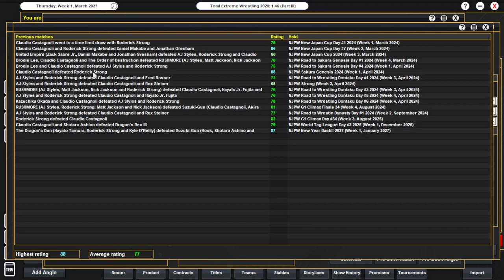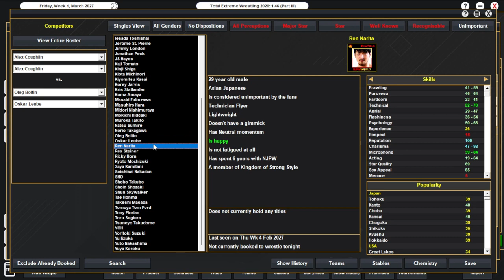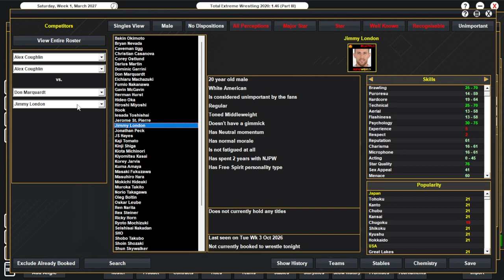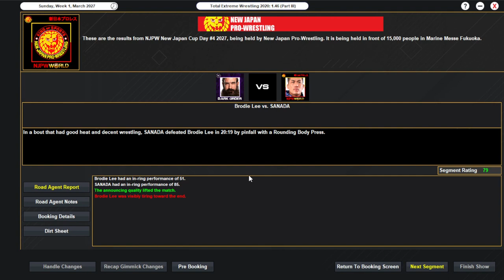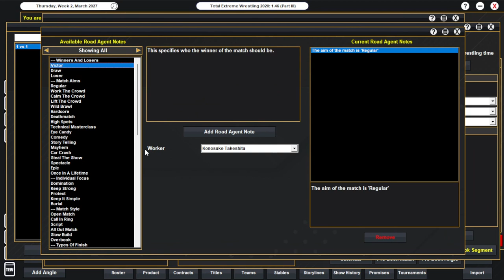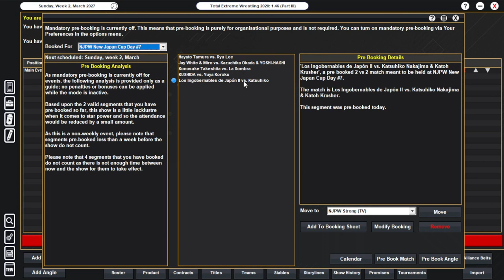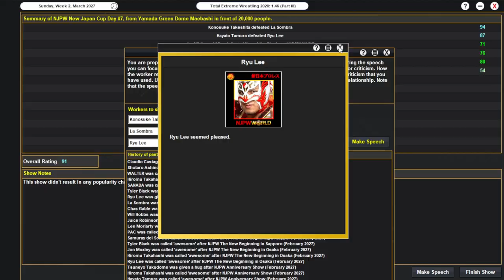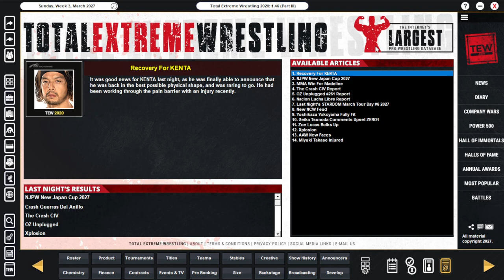TEW 2020 | New Japan Pro Wrestling 2027 | Episode 122